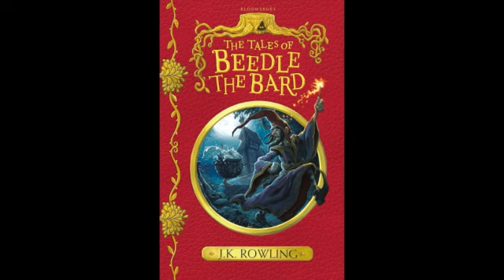2. Pripovesti Barda Bidla - Čarobnjak i Skakućući lonac (audio knjiga)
Pripovesti Barda Bidla - Čarobnjak i Skakućući lonac (audio knjiga)

Svakako bi bilo dobro da nabavite i štampano izdanje knjige. Evo linkova, gde možete da kupite: